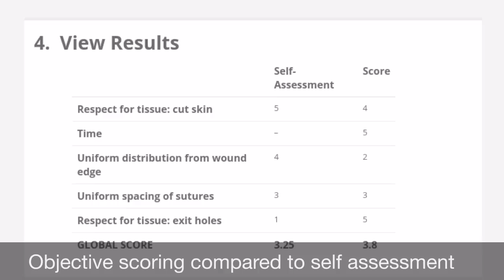Score My Sutures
A video of a prototype visual recognition software programme that analyses students suturing and provides feedback along with objective scoring. Winner of NHSTelHack 2015.